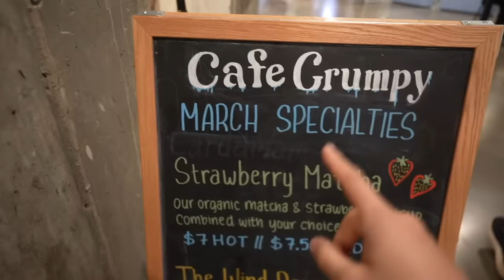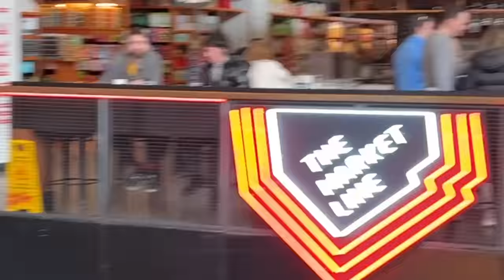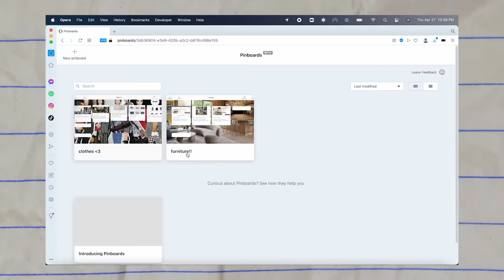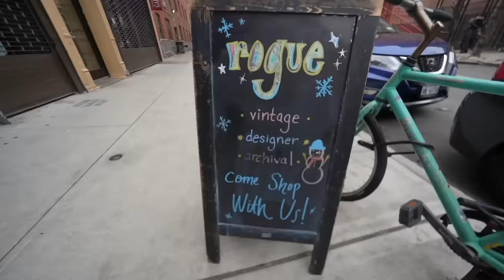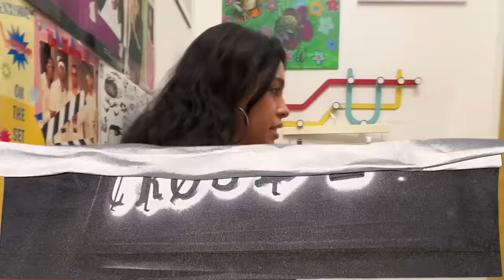The Ultimate New York City Shopping Guide (Shop With Me Vlog)